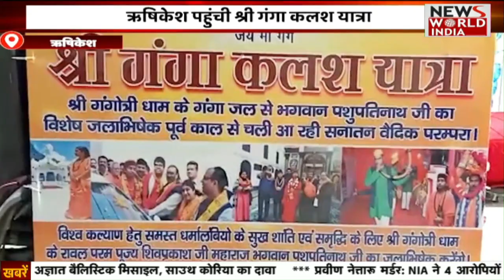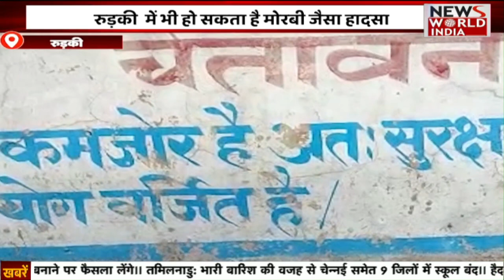Special Bulletin: हिंदी समाचार बुलेटिन। Breaking News । News